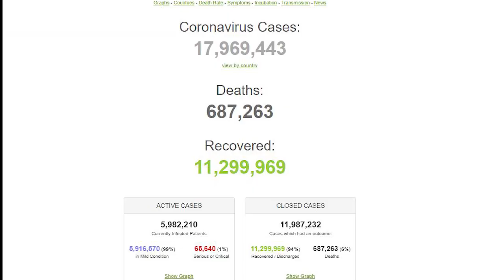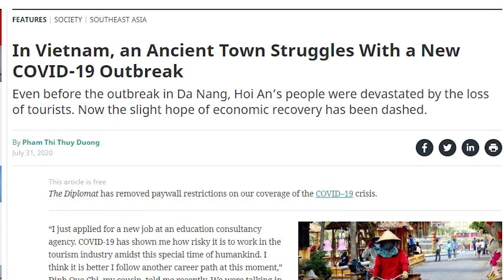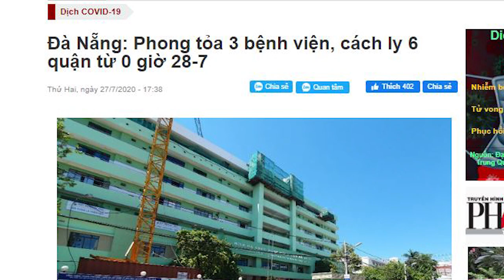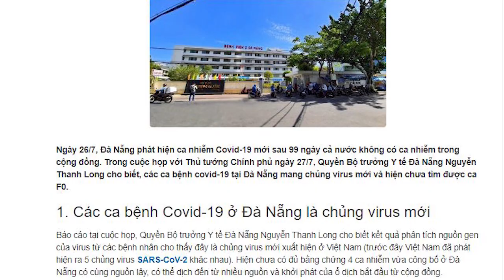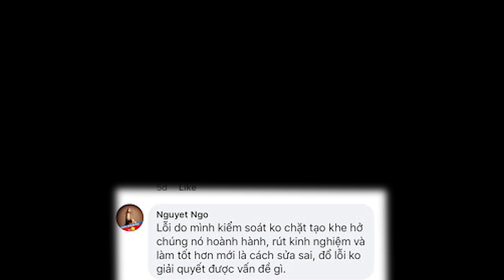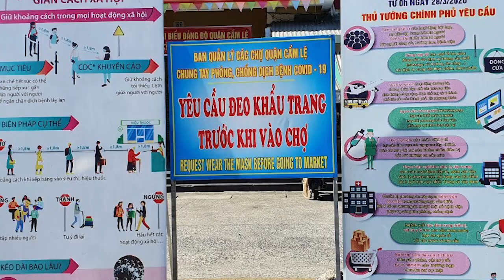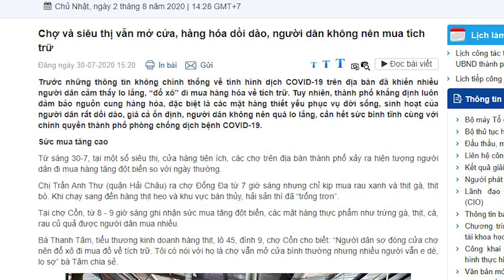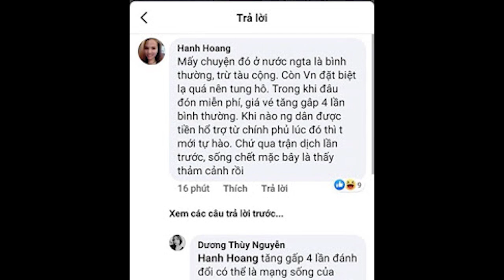Covid19 is back in Vietnam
After 99 days of having no community case, Covid19 came back to Vietnam. We are trying our best to fight the virus again.